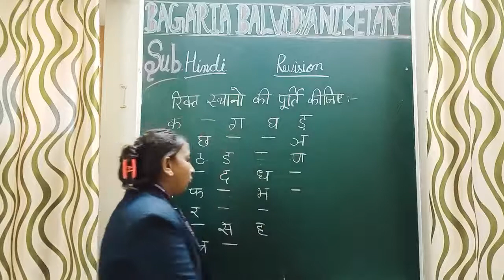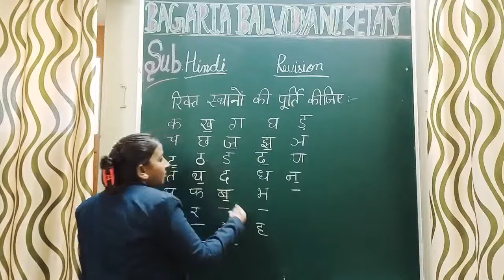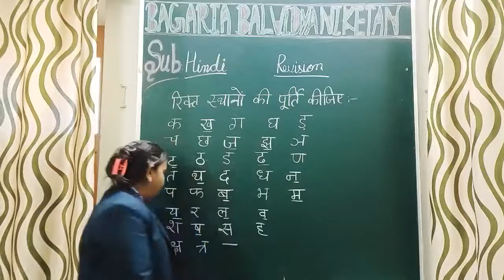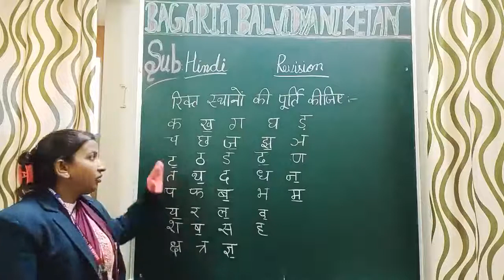विषय- हिंदी,(व्यंजन)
Revision